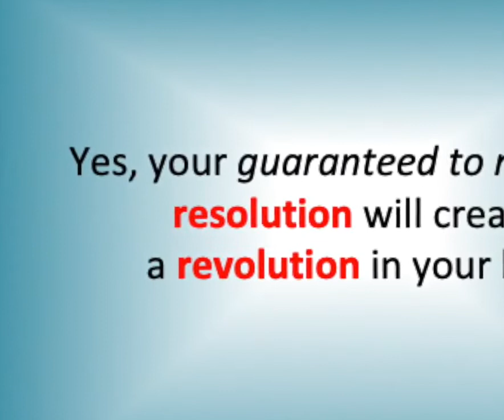Resolutions Guaranteed To Manifest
Resolutions - how many have you made in the past? How many of them happened for you?
What if you knew how to make resolutions guaranteed, 100% guaranteed, so happen for you. There is a very simple way to make that happen. You need two make sure your resolution has a PMQ of 100.
What is a PMQ? This short video fills you in. So stop setting and THRIVE! Don't Just Survive.